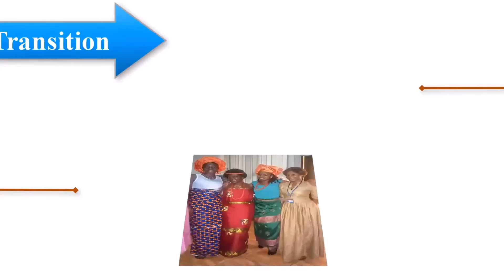Applying for schools in United States as international student. Experience, tips and expectancies.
Hello, friends! Thank you for dropping by.

Here I am giving you the most essential information to make your transition from  school, college or university abroad to the educational system in the United States. Anything from starting your paperwork and application to questions you need  to ask your advisor, ways to save money once you arrive to campus, and how to make your life easier as student with limited resources or support.

There is nothing like being prepared, so grab a pen and paper and make your to-do list from here.

Beautiful Life of Chi -

Whether you are looking for some personal motivation and inspiration, or perhaps tips that could help improve certain areas of your life, here you can find some light to illuminate your path. My journal is full of surprises, and I can't wait to tell you my story.

Please post your comments and questions, message me if you'd like. I love communication and interaction as we can all benefit from it and grow together. The information I share on here is totally real and taken from my own personal experiences.